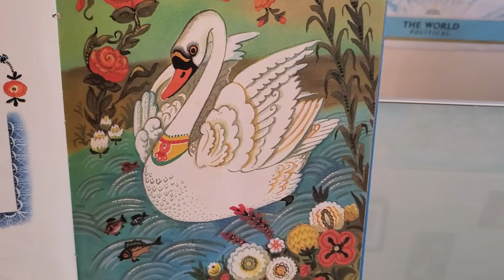May 9, 2020